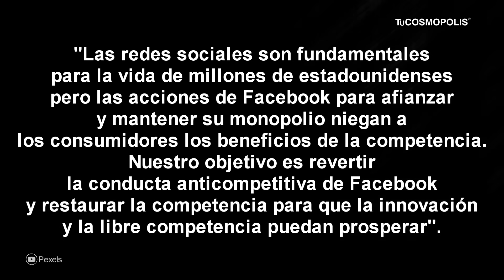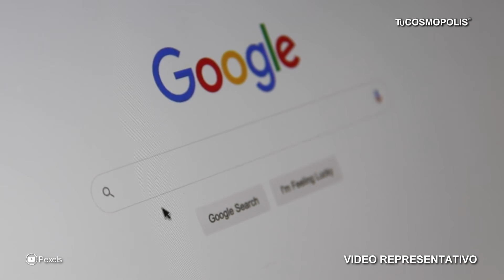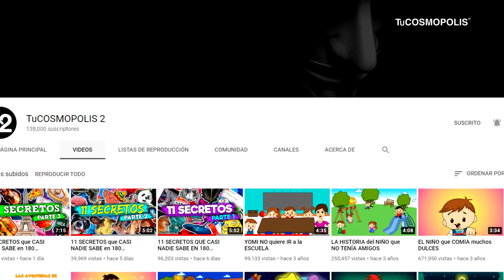ÚLTIMA HORA ESTADOS UNIDOS DEMANDA a FACEBOOK y PODRÍA OBLIGARLA a VENDER INSTAGRAM y WHATSAPP